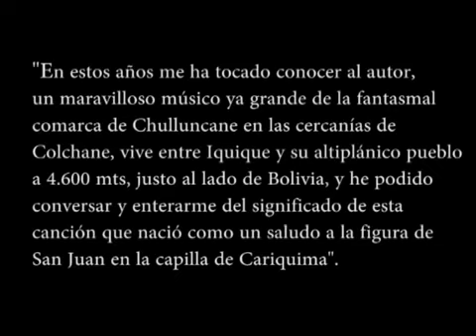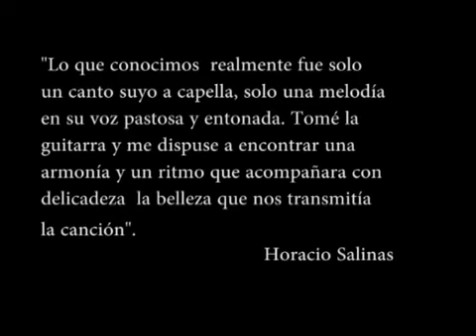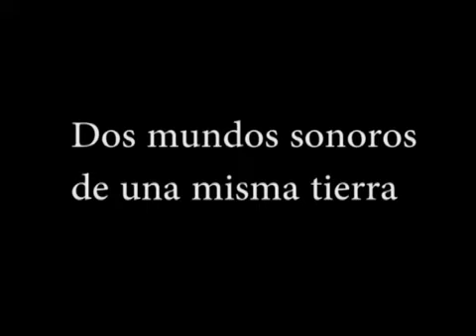Eugenio Challapa "Tata San Juan"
Tata San Juan

Suma sikur vailind aka
markar hiwasah purhtan
tata sa huanaru kongortasirih a...
Humas nayas wavanahpatan hiwasan
aka Karikima (ma) rkasaruh a...
suma ch'ahch'e turulyanahaly
churchistan tata sa huana
hiwasah suma urup loktatan ukah a...
Humas nayas taque chima (ma) khatañane
tata san huanan sikur vailipande

(Eugenio Challapa)
Registro etnográfico se da a conocer al mundo occidental la melodía del "Tata San Juan", música aymara con letra y música de Don Eugenio Challapa, quien un 24 de noviembre y a sus 30 años de edad le regaló a la imagen del tata san juan una ofrenda sonora. A través de esta canción en sicuras el pueblo de Chulluncane representa su imaginario sonoro e identitario.